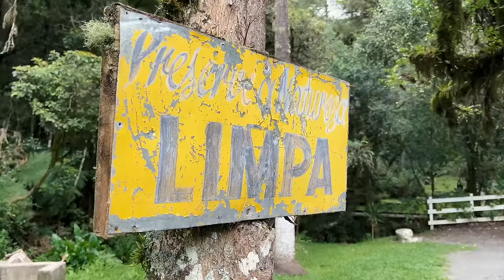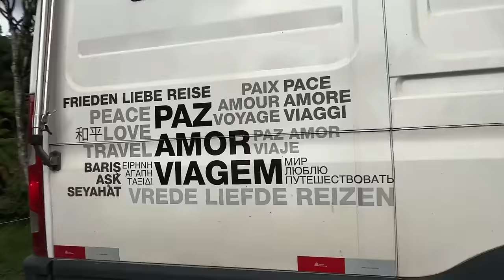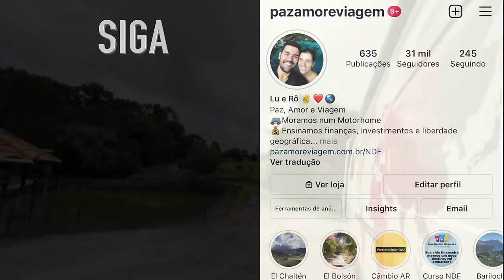CABANA DE LUXO EM URUBICI | POMAR DE MAÇÃ E COLHEITA | Visite Santa Catarina | Paz, Amor e Viagem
Chegamos em Urubici e nos hospedamos em uma cabana de luxo, um verdadeiro sonho.

🚐 EXPEDIÇÕES DE MOTORHOME:
🌎 CONSULTORIAS E ROTEIROS DE VIAGEM PERSONALIZADOS:
➕ SEGURO DE MOTORHOME, CARTA VERDE E OUTROS SEGUROS:
🧢 BONÉ, CHAVEIRO E ADESIVO:
💻 EQUIPAMENTOS UTILIZADOS:
🔈 PLATAFORMA DE MÚSICA PARA VÍDEOS